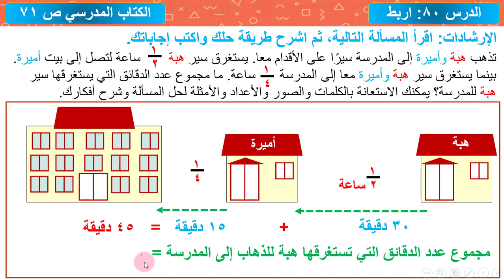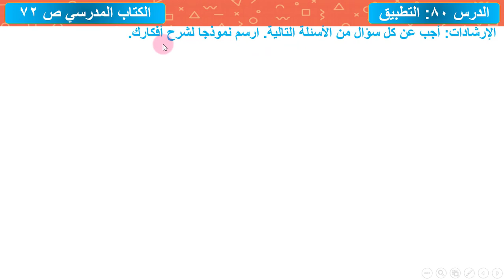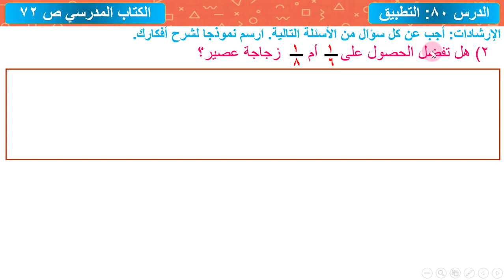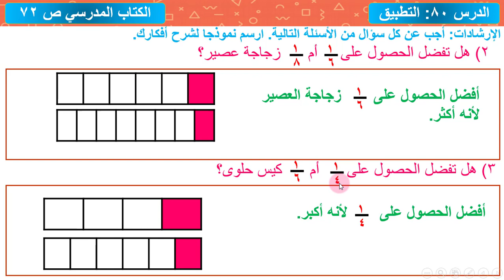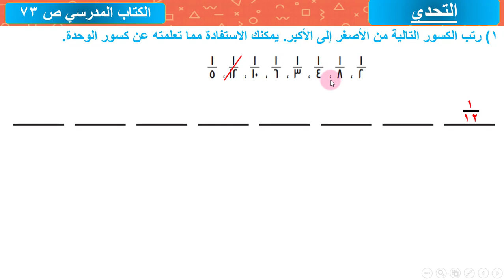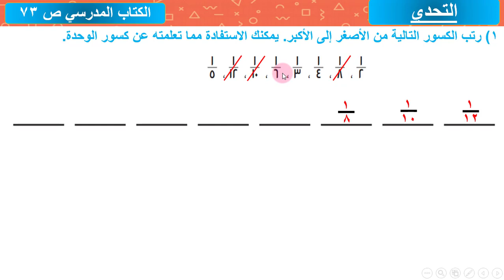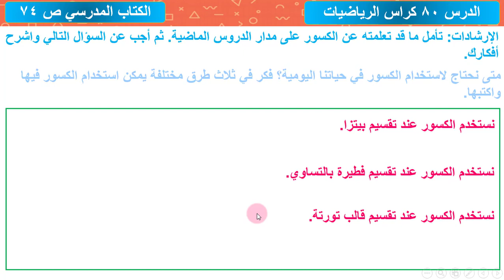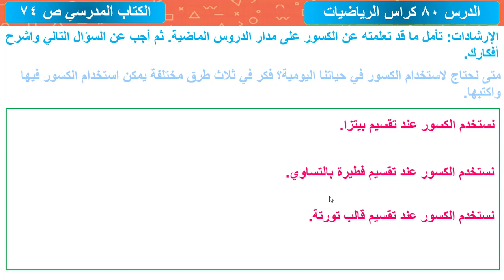الكسور درس 80 رياضيات الترم الثاني للمرحلة الثالثة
رياضيات درس 80 الفصل الدراسي الثاني  الكسور 2021